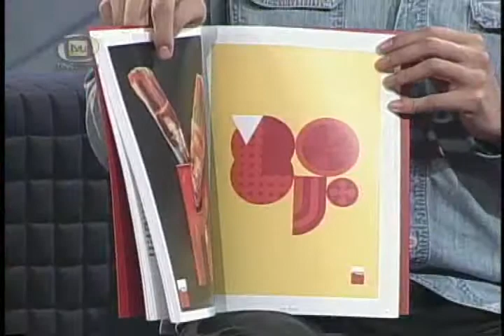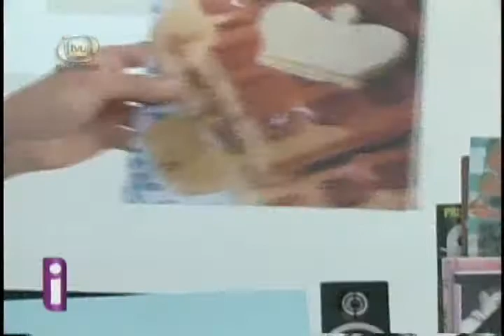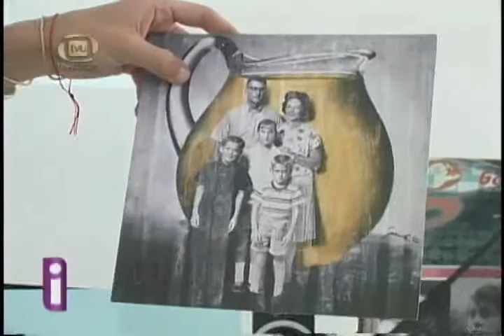Juan José Gurrola Expo...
Vamos a hablar ahora sobre el dramaturgo Juan José Gurrola pero en una faceta que no se conocía: la de artista plástico. y es que en 1979 Gurrola tomó una libreta de dibujo y de un solo tiro la convirtió en un largo lienzo de 102 páginas que el artista terminó el mismo día...
con el tiempo la libreta se conocería como el libro morado, y hasta ahora se da a conocer una selección de 30 dibujos en la galería gaga bajo el título la mazeta., primera muestra de antikenética